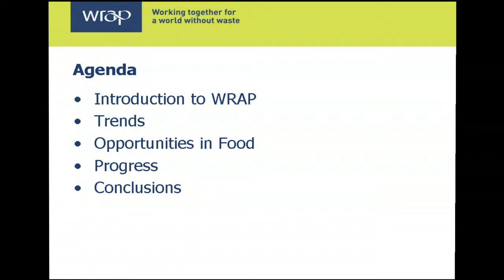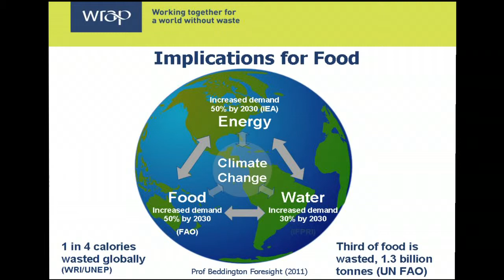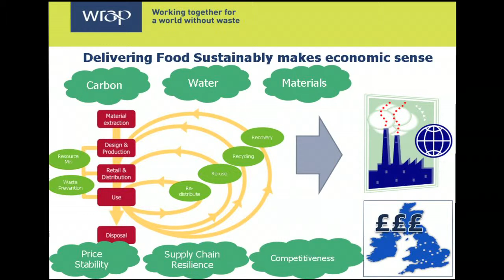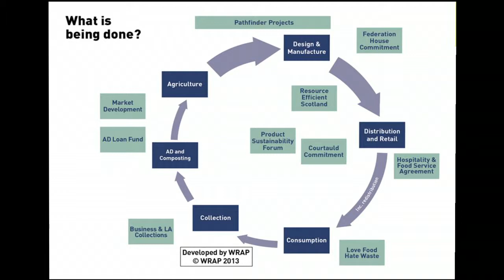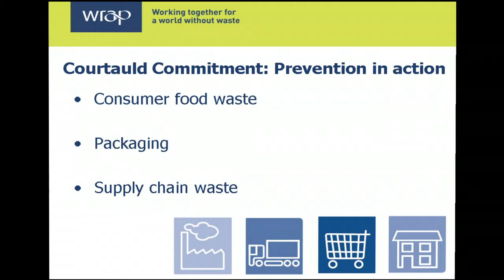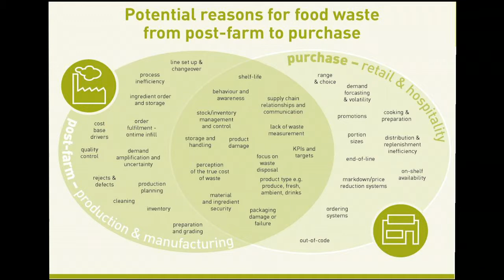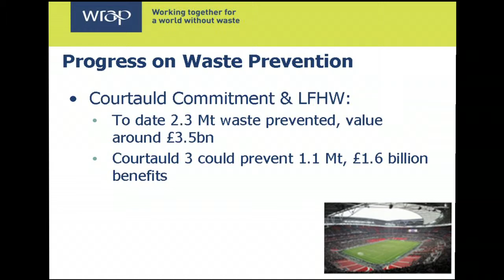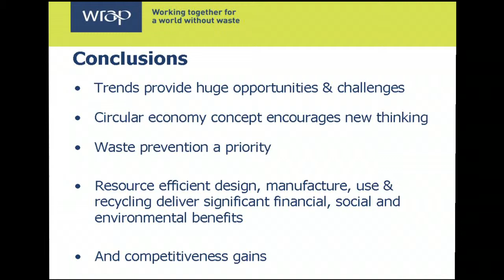Challenges of Resource Efficiency for Companies and Supply Chains, Dr Richard Swannell, WRAP